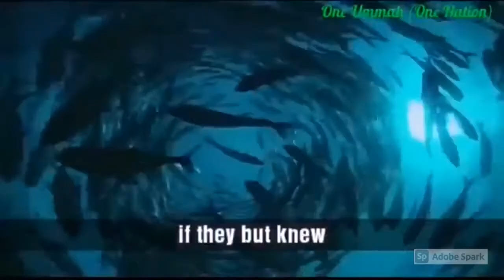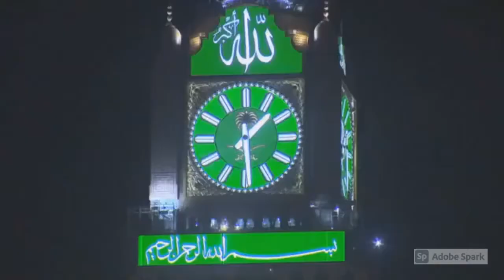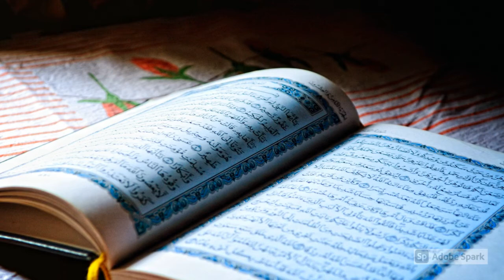Most Beautiful Azan in the world.